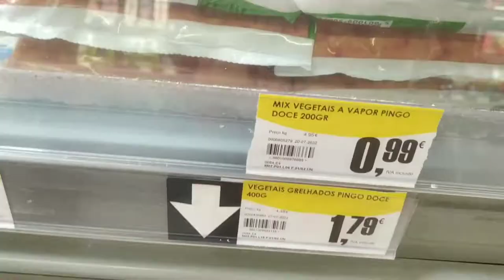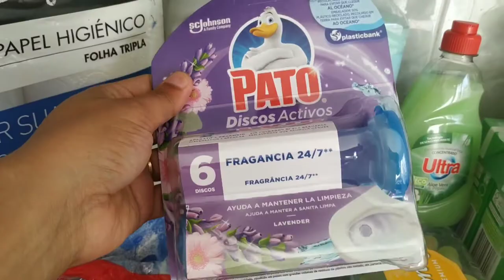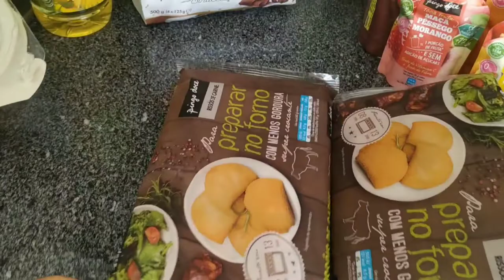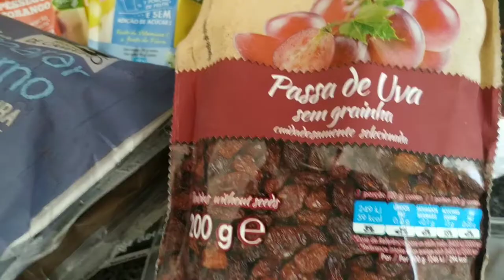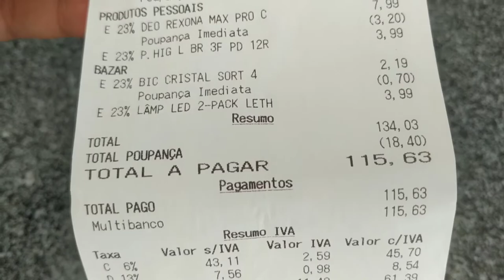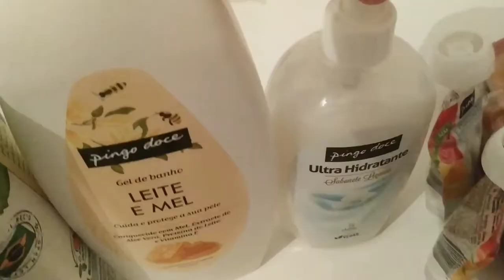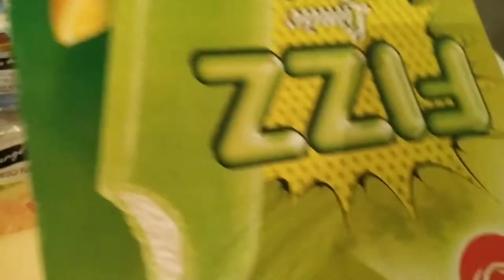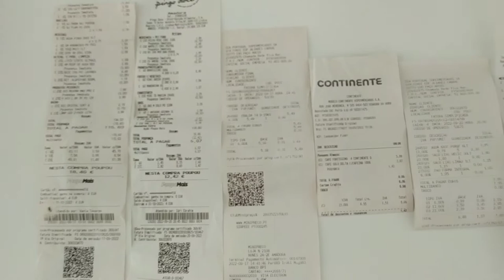COMPRAS NO SUPERMERCADO EM PORTUGAL 2022 ( 2°quinzena)🇵🇹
Esse vídeo tem o intuito de mostrar a nossa realidade de feira mensal em Portugal, baseado em nossa realidade, preferências e estilo de vida.

Esse vídeo é a segunda parte, o qual, se refere a 2° quinzena do mês de setembro.

Esperamos que gostem do conteúdo.

Bom vídeo!!! 👊